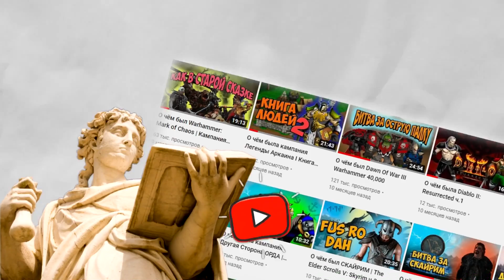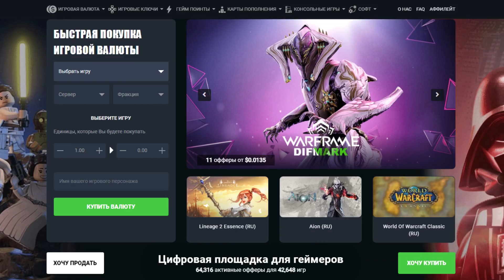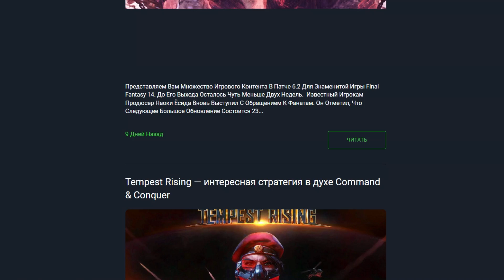О чём была Age of Mythology | Кампания Греков. Акт 1